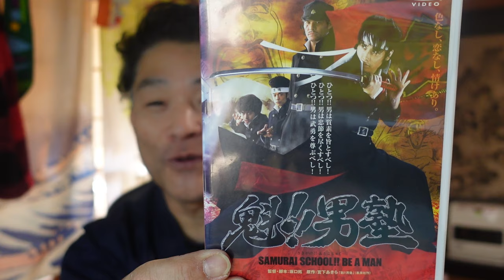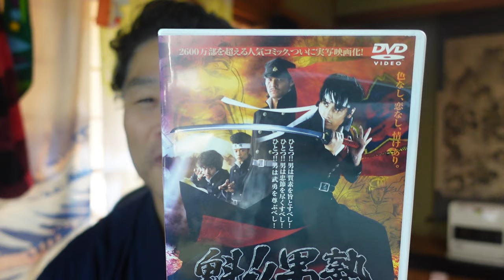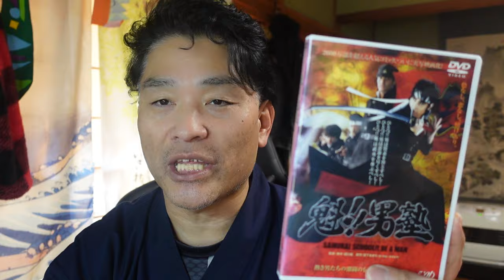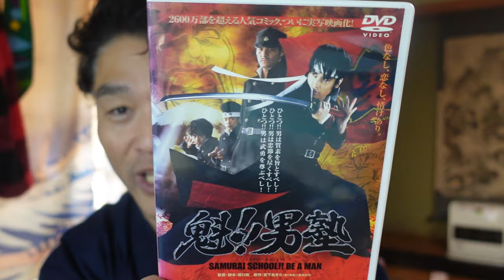【昭和40年代男】魁！男塾「劇場版」坂口拓主演「今だからこそ！見ろ！」